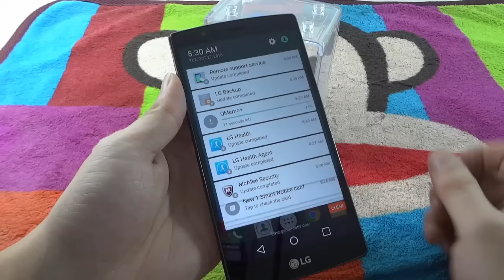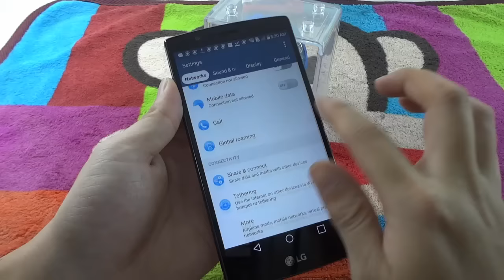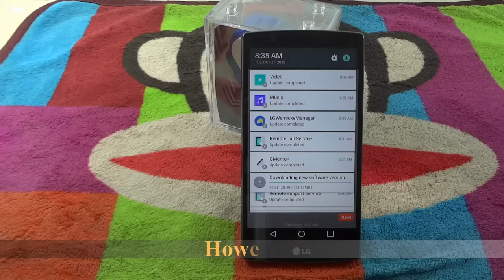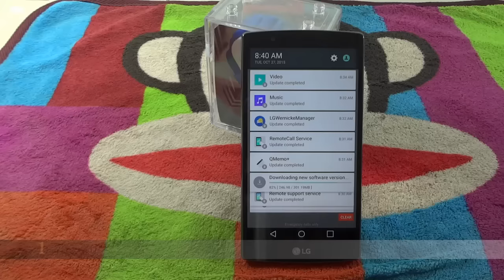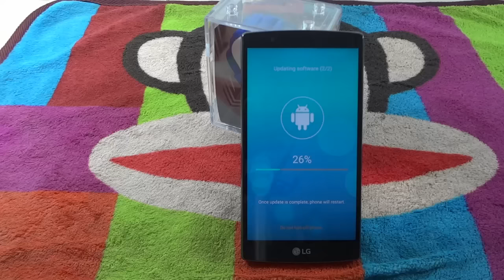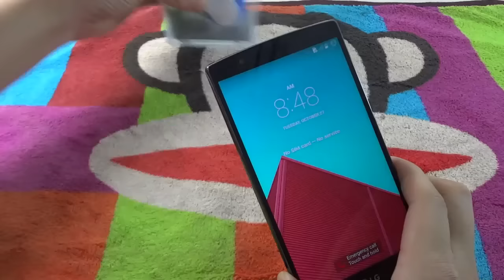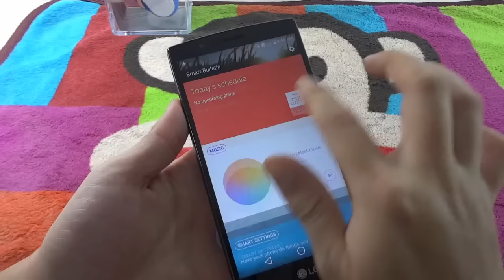LG G4 F500 OTA Update Sample- To Beat Meizu Pro 5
Like this video if you think it is a nice review, :p
Also you can tell us what we need to improve or what you want to see in our next video, we will reply you asap.

If you like to get free phones, or get commission from us,

Get your account and id and then add "?u=id" at the end of the link like me, then people buy from you, you will get 5% commission.

If you have a better youtube channel or blog, you can contact our skype: JoinFCTAFF.